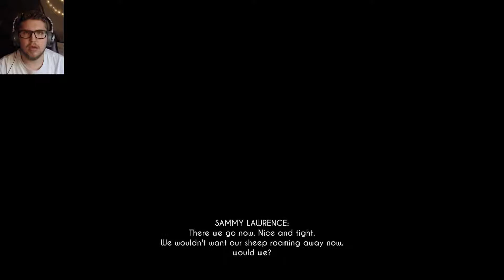Why Bendy why!! Bendy and the Ink Machine Ep.2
Bendy tries to kill me yet again in this second chapter of Bendy and the Ink Machine!!